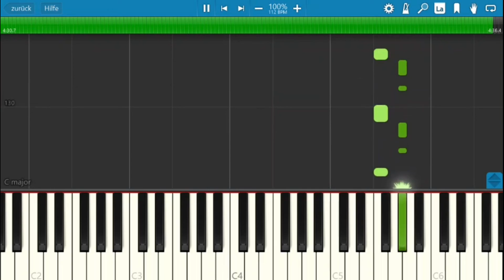Michael Jackson Man in the Mirror Piano